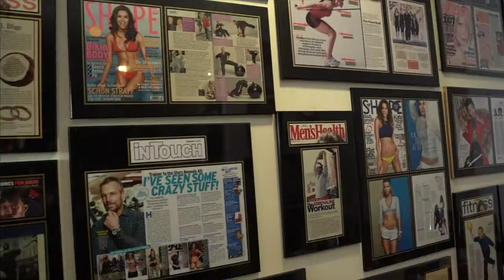G-Train App Trailer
Introducing the G-Train App by Gunnar Peterson.

Get access to workout programs by world-famous trainer Gunnar Peterson.

Download from the Apple App Store and Google Play Now!